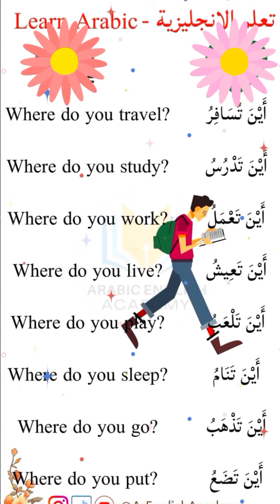أسهل طريقة لتعلم اللغة الإنجليزية 🌼🌼🌼🌷🌳